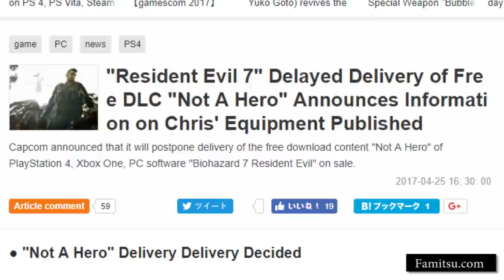RESIDENT EVIL 7 NOT A HERO | 7 New Things We Expect In The DLC | RE7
Resident Evil 7 Not A Hero Free DLC
What New Things Might They Add?

The Free Resident Evil 7 Not A Hero DLC was delayed all the way back in April, but we are expecting to see it sometime before Christmas. RE7 was a great game, but what might they be doing to shake things up for this DLC? From new enemies, a new Chris Redfield, Blue Umbrella, and new weapons like the Wesker shotgun!

Let’s take a look at 7 New things we expect to see in RE7 Not A Hero.

MORE RE